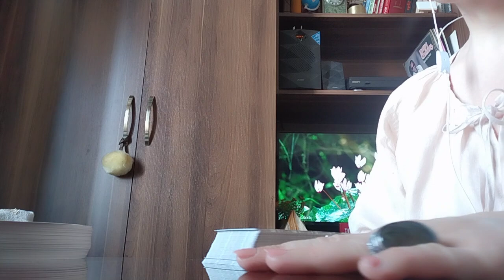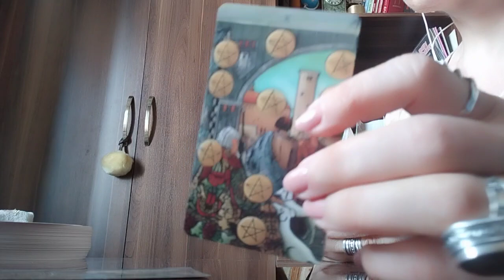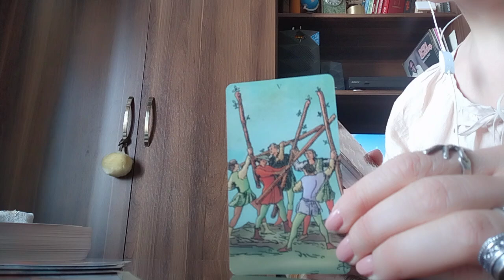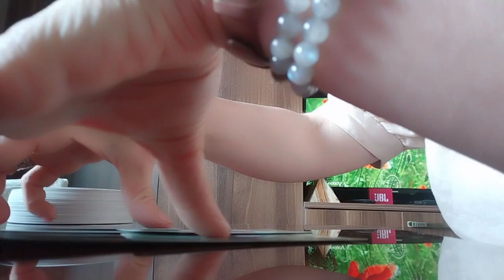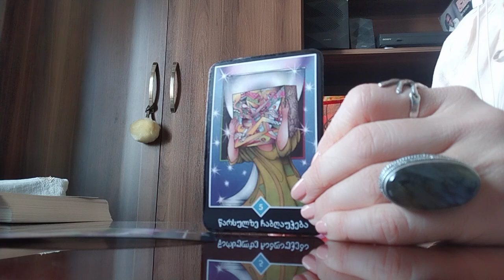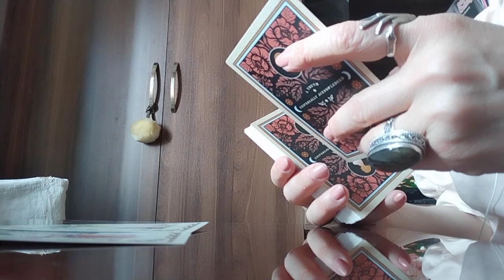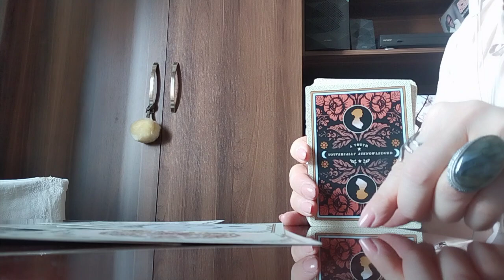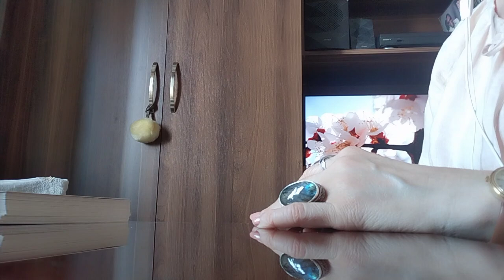რაც გულით გინდათ რომ მოხდეს/როგორ ხედავს ტარო თქვენი ბედნიერების პერსპექტივებს✨🤭💒☺️✨